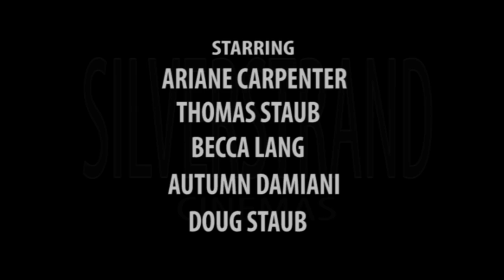Bedtime - Fall Filmstock 2015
Directed by Sophia Best
Produced by Sarah Best
Written by Sophia Best, Autumn Damiani, and Sarah Best
Cinematography and Editing by Sarah and Sophia Best
Art Direction by Sarah Best
Makeup by Autumn Damiani

Starring
Ariane Carpenter
Thomas Staub
 Becca Lang
Autumn Damiani
Doug Staub